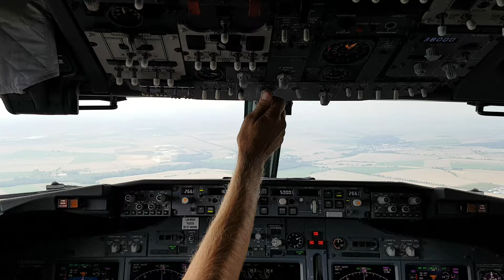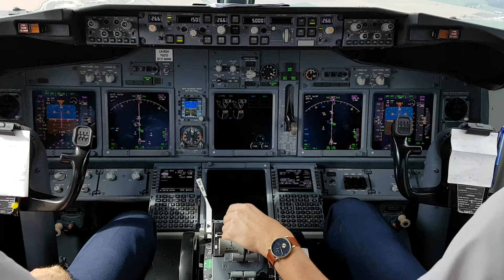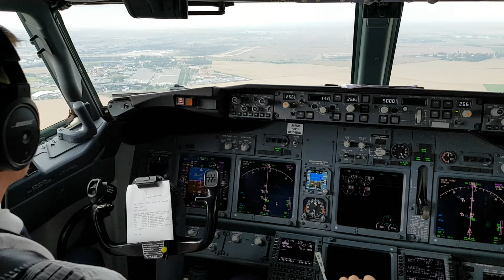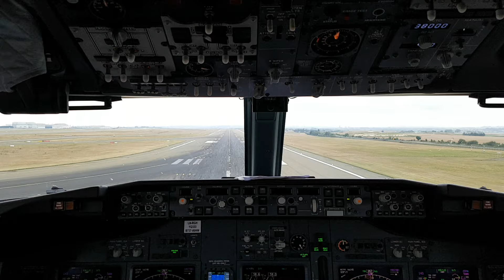Cockpit View - Full landing